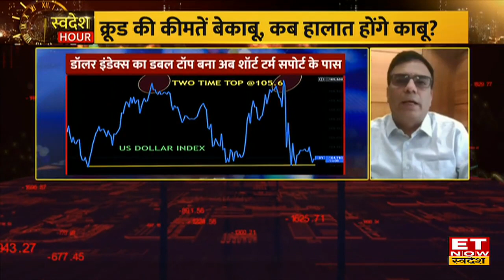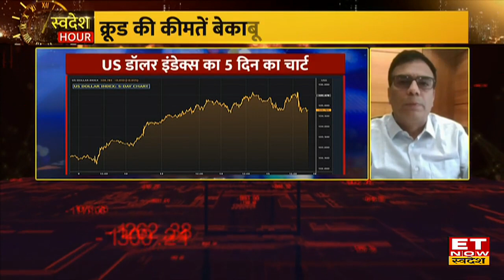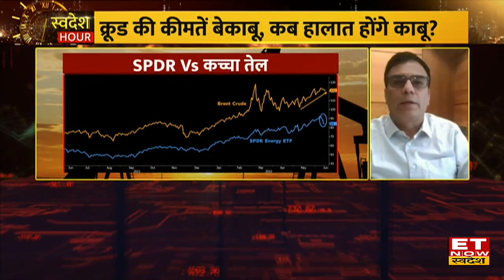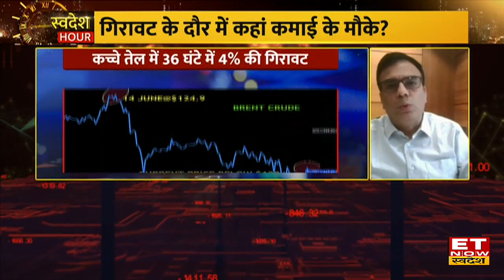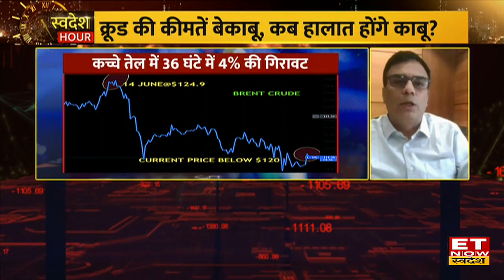Sandeep Tandon: US में मंदी और ब्याज दरों में बढ़ोतरी बाजार की परेशानी की अहम वजह | Swadesh Hours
Quant Mutual Fund के Sandeep Tandon से जानिए Bazaar में कब होगी FIIs की वापसी ?
बाजार में गिरावट, बुरे समय की आहट
गिरावट के दौर में कहां कमाई के मौके?
क्रूड की कीमतें बेकाबू, कब हालात होंगे काबू?
महंगाई, ब्याज दरें और मार्केट के बुरे दिन